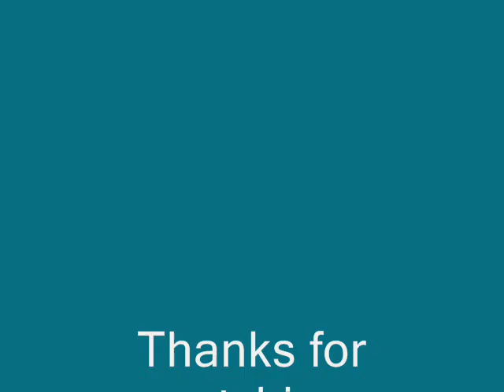Mentari Muncul Lagi SLAM